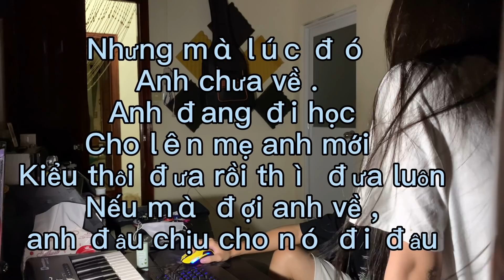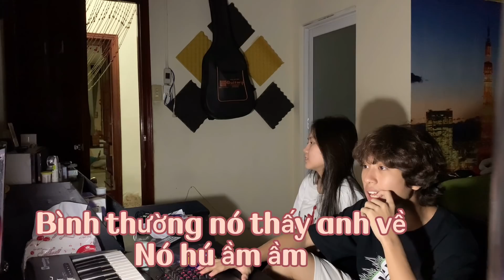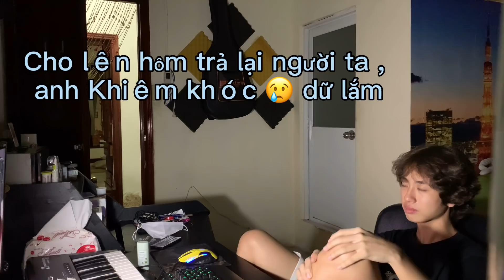Bị Bảo An Troll Gia Khiêm Đến Khóc😭😭😭clip bị bỏ quên